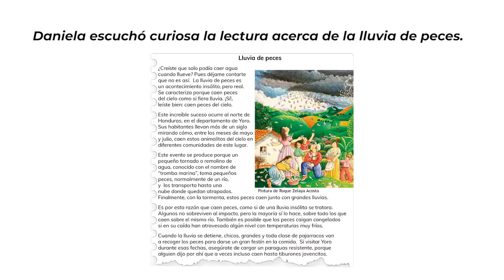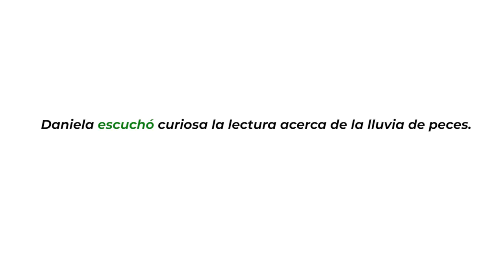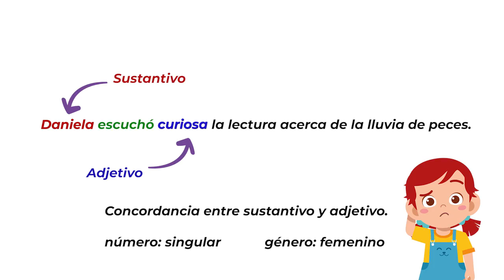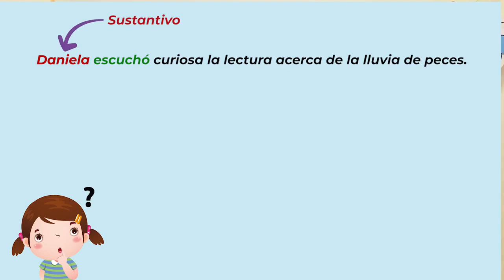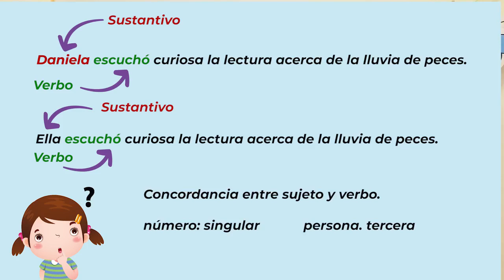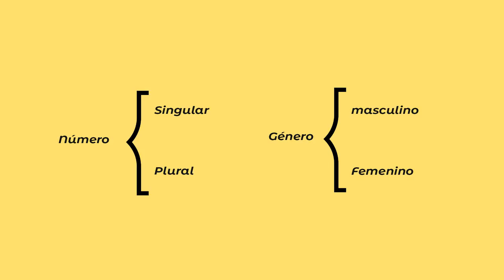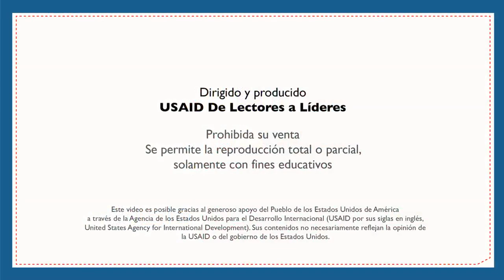Concordancia escritura de oraciones – Segundo y Tercer Grado - Español